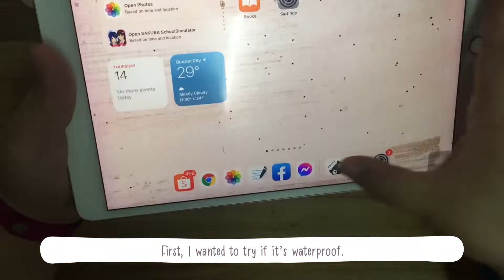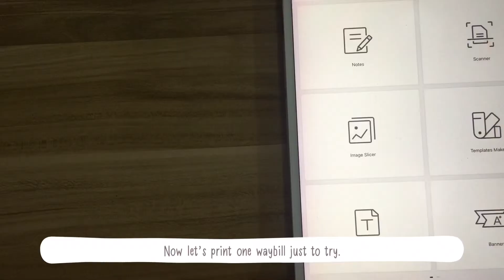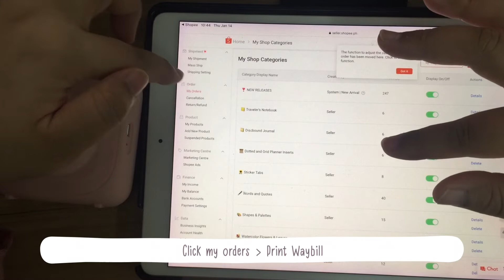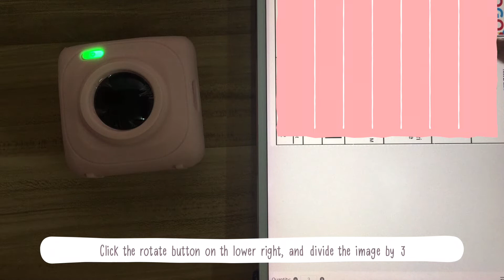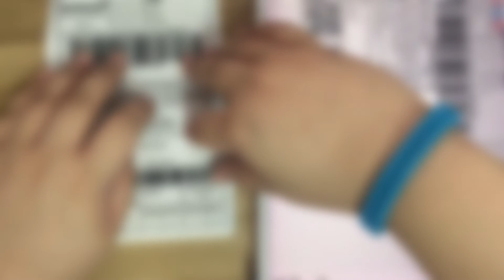Shopee Series 02 🧡 Paano magprint ng waybill with Paperang? Waterproof ba ang thermal sticker paper?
Para dun sa mga pamangkin ko na nagtatanong, here is how I print waybills using Paperang P1.

1.Screenshot
2. Open Image Slicer in Paperang App
3. Rotate and divide by 3

Yes! Waterproof siya!